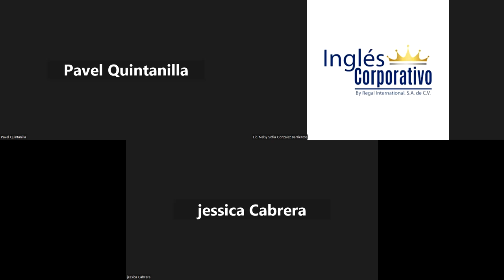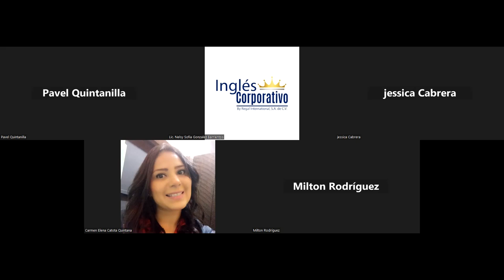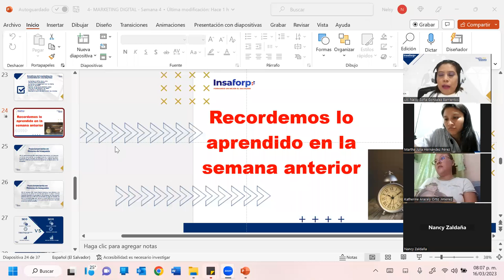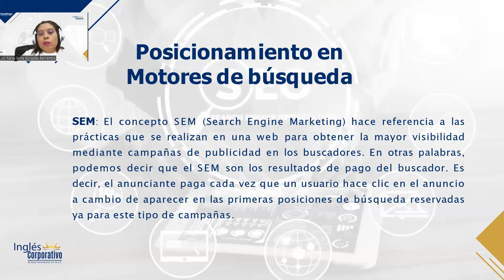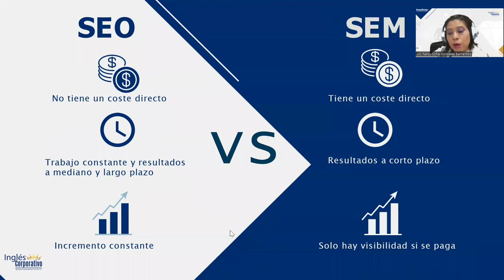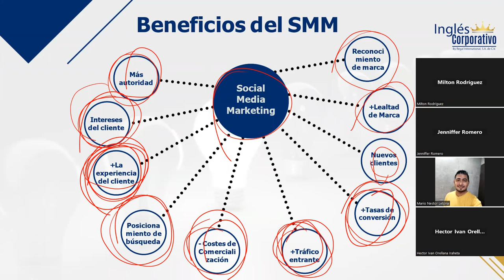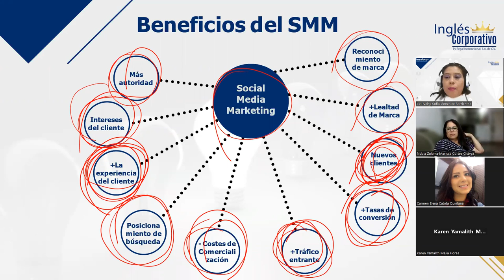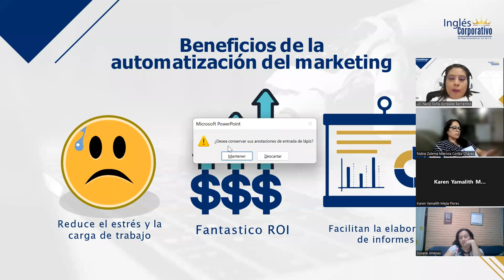SESIÓN 16 - 16032023 - MKT-01-8-9-PM-02-23-FC - GONZALEZ–LANZAMIENTO DE CAMPAÑA & PROCESO CONVERSIÓN